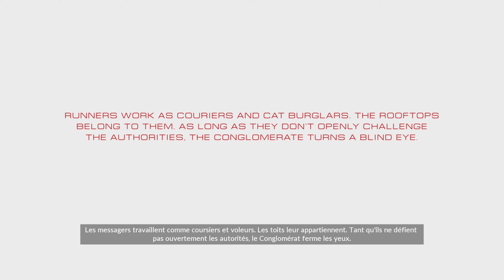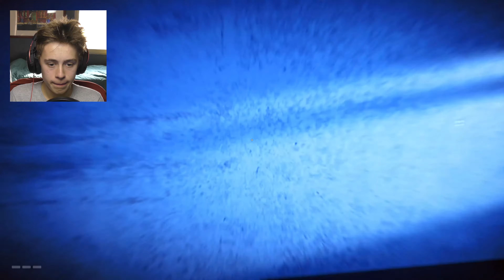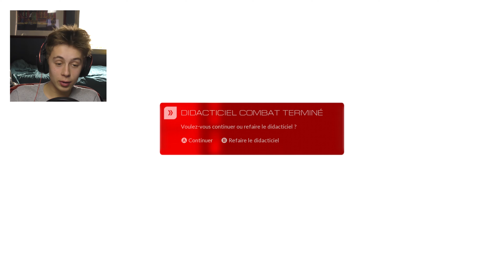Let's PLAY MIRROR'S EDGE ep 1 ! LA FORMATION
Nouvelle série de vidéos sur un nouveau jeu on espère que ça vous plaira ! On est désolé pour la longue absence si ça n'aurait tenu qu'à nous du contenu aurait continuer de sortir bien évidemment ! On repart pour cette fin d'année ensemble et on espère vous proposer de belles choses pour l'année 2017 !